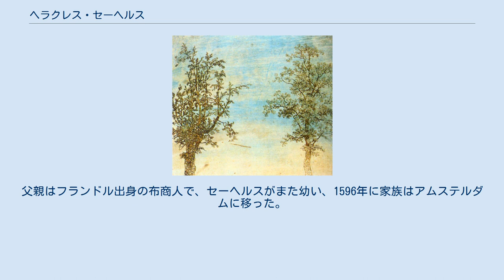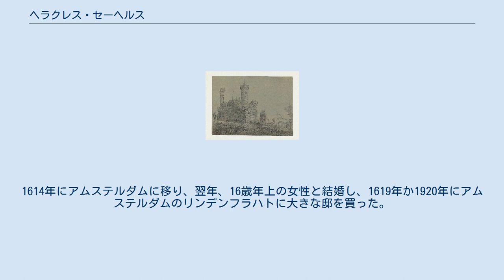ヘラクレス・セーヘルス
ヘラクレス・セーヘルス（Hercules Pieterszoon Seghers 、姓は Segersとも、1589年ころ – 1638年ころ）はオランダの黄金時代の画家、版画家である。
独創的な風景画を描き、版画家として新しい手法を創造したことで知られる。
 ハールレムで生まれた。
父親はフランドル出身の布商人で、セーヘルスがまた幼い、1596年に家族はアムステルダムに移った。
アムステルダムで風景画家のギリス・ファン・コーニンクスロー(Gillis van Coninxloo: 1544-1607)の弟子になったが、ファン・コーニンクスローは1607年に亡くなってしまった。
多くの師の作品を父親と競売で買い取ることになった。
 1612年に父親が亡くなりハールレムに戻り、ハールレムの聖ルカ組合に加入した。
この時、風俗画家のエサイアス・ファン・デ・フェルデやウィレム・バイテウェッヘも聖ルカ組合に加入した。
1614年にアムステルダムに移り、翌年、16歳年上の女性と結婚し、1619年か1920年にアムステルダムのリンデンフラハトに大きな邸を買った。
1631年までに借金で邸を売ることになり、1633年に、ユトレヒトに移り、スタジオを開いた。
経済的状況は改善せず、デン・ハーグに移り、1638年までに、そこで亡くなったと推定されている。
いくつかの言い伝えでは酒に酔って階段から落ちて死んだと伝えている。
 幻想的な風景画を描き、版画の分野では、着色された紙や布の上に色刷りにする方法や、手着色、またエッチング、ドライポイント、アクアチントなどさまざまな版画の技法を試みた。